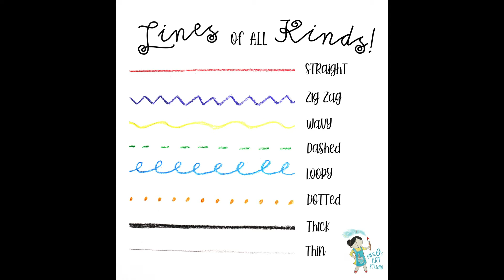Lines of All Kinds: Pet Portraits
Let's explore the world of lines! Children will be introduced to one of the basic elements of art...line! I will show you how to use lines to convey movement, texture and mood in your very own "Pet Portrait". Step-by-step tutorials were posted yesterday for the basic drawing of your pet.